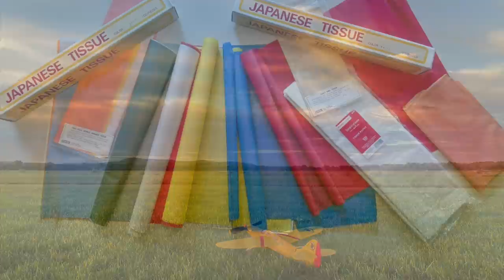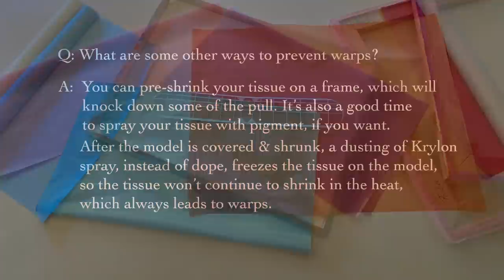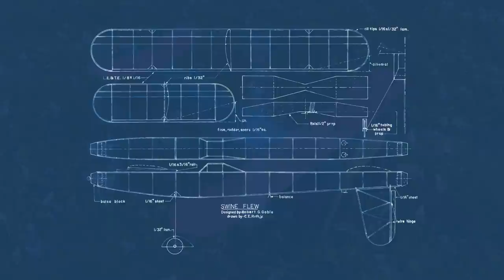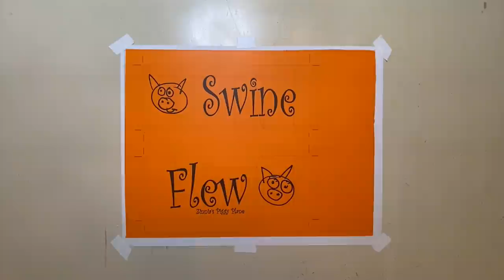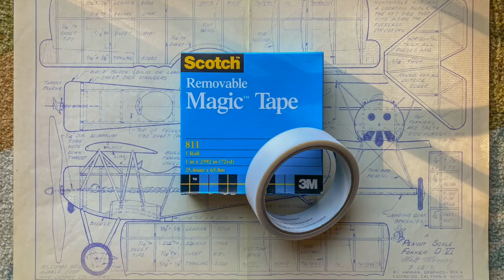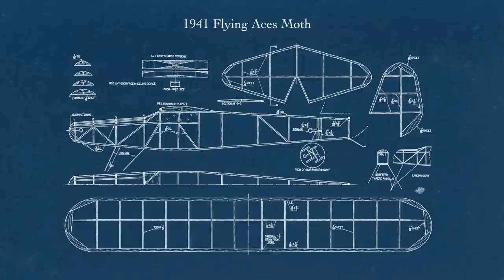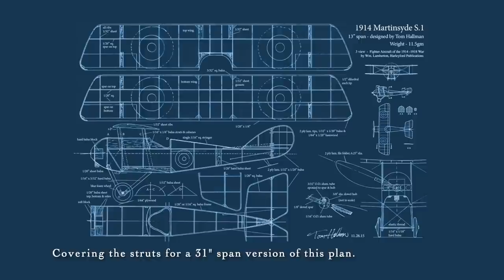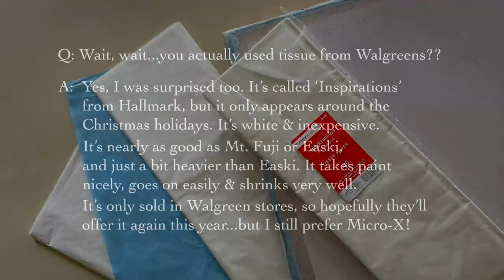Free Flight Basics #2 - Covering With Japanese Tissue & Inkjet Printing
This is the 2nd episode of a new modeling series, focused on questions and curiosities I've received from viewers to my channel in recent years. This is all for you, so share your suggestions and thoughts. I'll run with the questions about free-flight rubber-power that feel most universal. The 2nd episode focuses on covering with Japanese tissue, and the simple tools needed to complete a good covering job. It also shows a segment about printing on tissue with an inkjet printer.

There are many, many ways to build & fly model airplanes. These films show how it has played out for me. Filmed with a Canon PowerShot SX20-IS & iPhone 11 Pro.

A great source for F/F tutorials is this link to the Pensacola Free Flight Team's archives, posted on the FAC website. Any Q & A not covered on my channel may be found

***Interview with Tom Hallman by John McAvoy on his Free Flight Fanatic podcast: